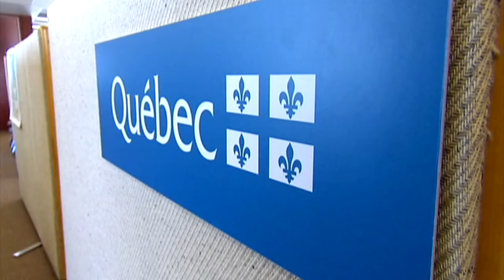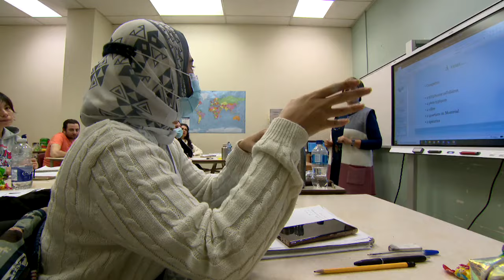Taille de l'État: la CAQ se défend d'avoir rompu une promesse électorale - reportage